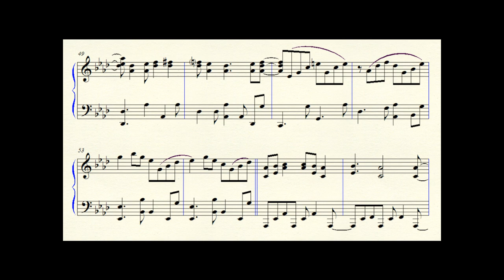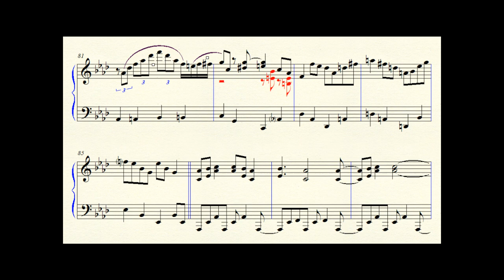'Linus & Lucy' by Vince Guaraldi | "Peanuts" Theme | Piano Sheet Music Video | Holiday/Christmas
This is 'Linus & Lucy' aka the "Peanuts" theme song. Originally composed and recorded by Vince Guaraldi and his trio, this is a solo piano arrangement I just finished for the holiday season. Unfortunately, Finale's playback refused to swing the jazz sections.

-Phone case (blue)
-Computer keyboard
-Computer monitor
-Computer case
-Notation software
-Avid ProTools
-FL Studio
-Music keyboard
-Trumpet stand

I’ll see you down in the comments.

**All rights of the video, and the sheet music therein, are the property of Richard Nickerson. All stills and video are owned by this channel (RichieNicksMusic). No reproduction for Media, News, YouTube, etc is allowed without prior written permission. This is your one and only warning!**